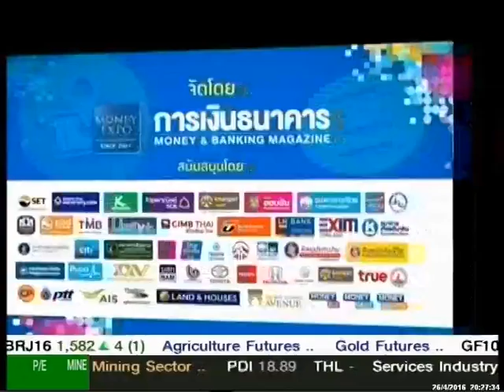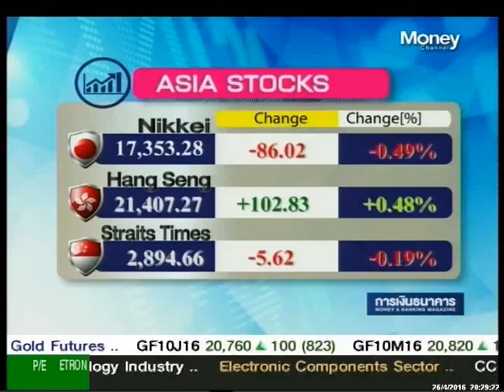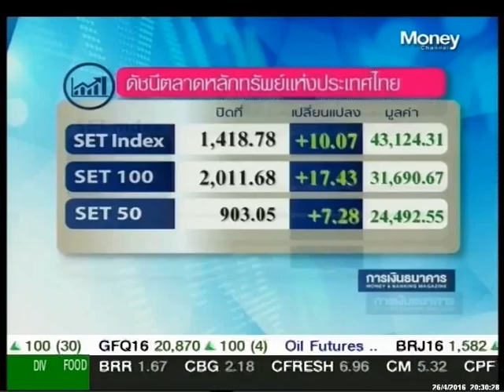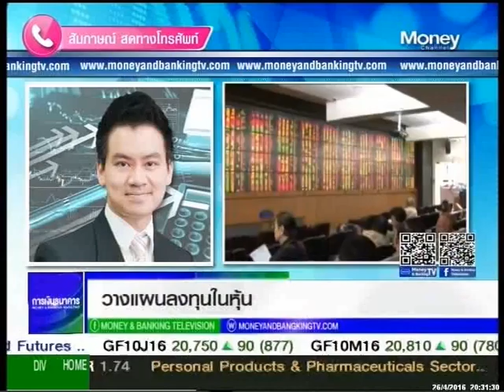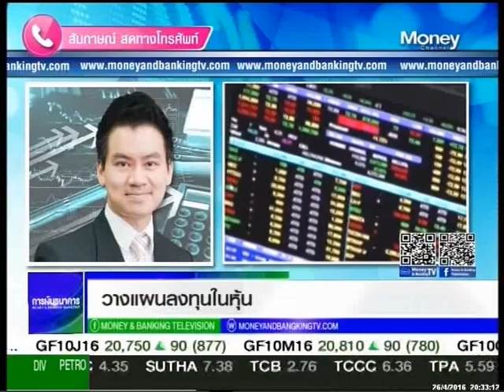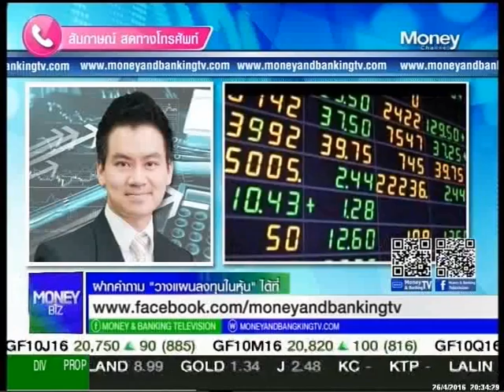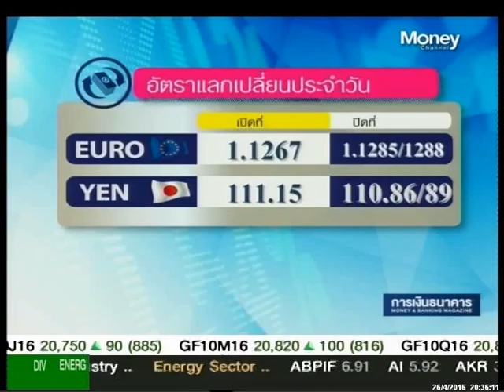รายการ MoneyBiz วันที่ 26 เมษายน 2559 (เบรก2)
รายการ Moneybiz_วันที่ 26 เมษายน 2559 (เบรก2) .แล­ะคุ­ณผู้ชมสามารถติดตามรับชมข้อมูลข่­าวสา­­รการ­ลงทุนต่างๆได้ที่รายการ Money Biz เป็นประจำทุกวันจันทร์-ศุกร์ เวลา 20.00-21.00 ทางสถานีโทรทัศน์ Money Chanel True Vision ช่อง 47 (ในกล่องรุ่น SD) และ ช่อง 782 (ในกล่องรุ่น HD)